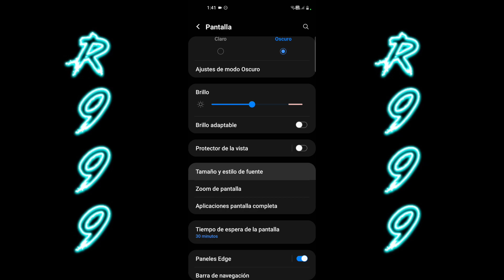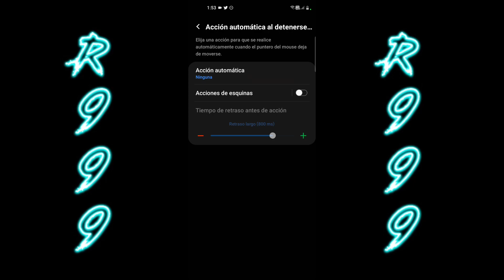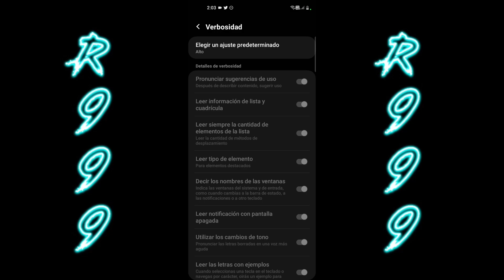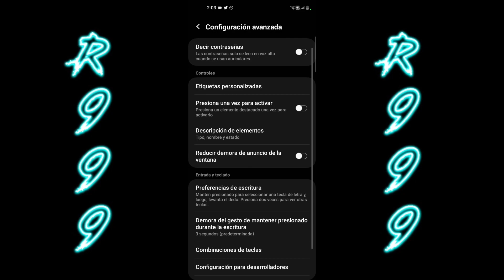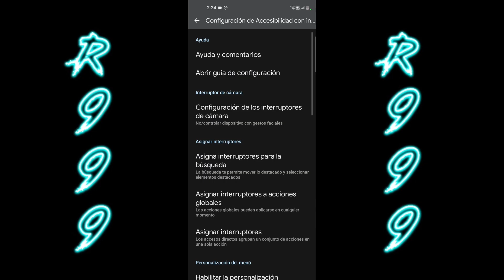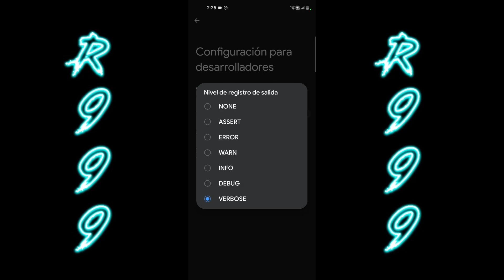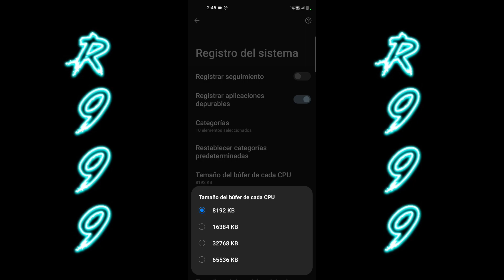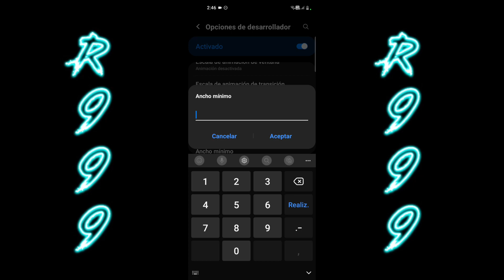🎯NUEVA CONFIGURACIÓN para SAMSUNG A21- A21S📲| Free Fire Última Actualización🔥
🏷TAGS “IGNORAR” .